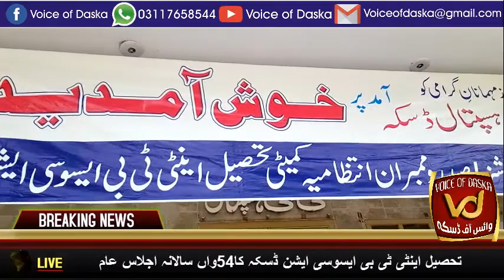Anti TB association Daska ceremony